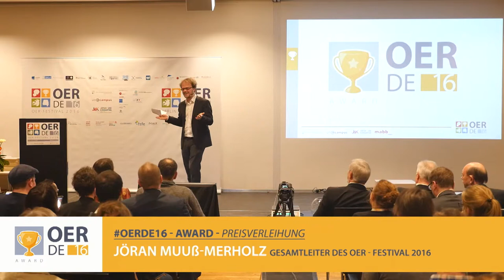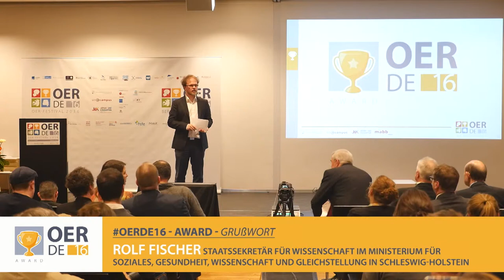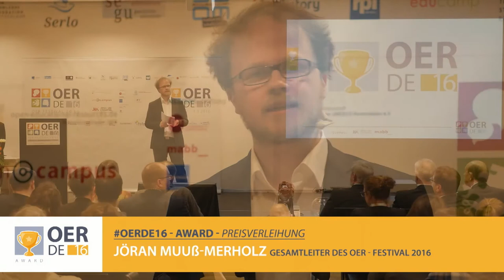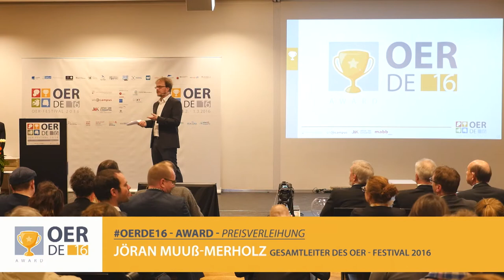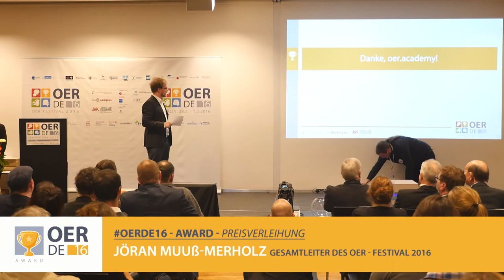OER-Award 2016 – Eröffnungsrede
Die Eröffnungsrede von Staatssekretär Rolf Fischer beim OER-Award 2016.